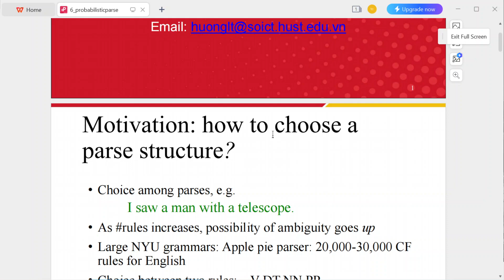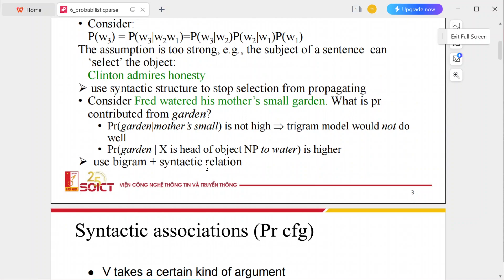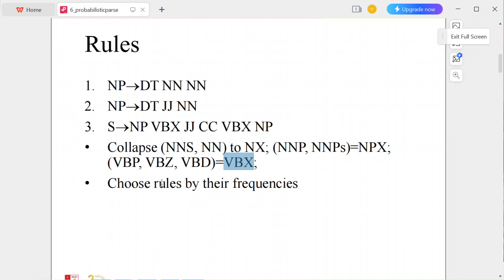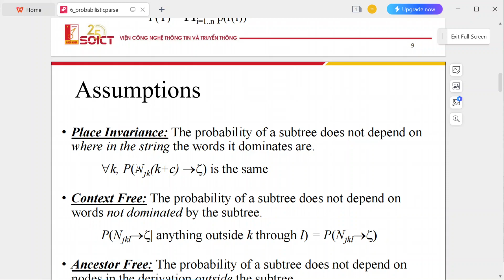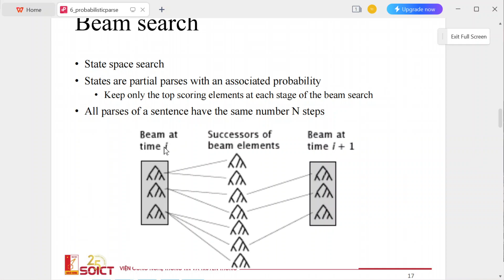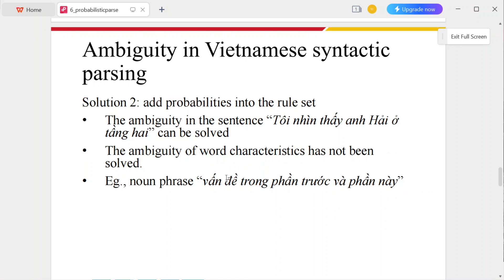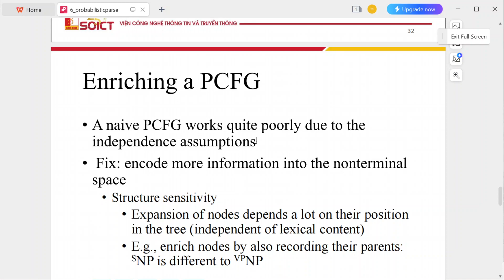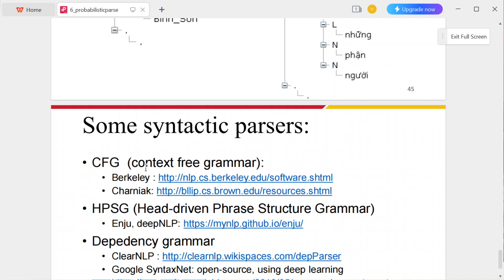Bài 6: Phân tích xác suất Probabilistic parsing, Natural Language Processing, ĐH Bách Khoa